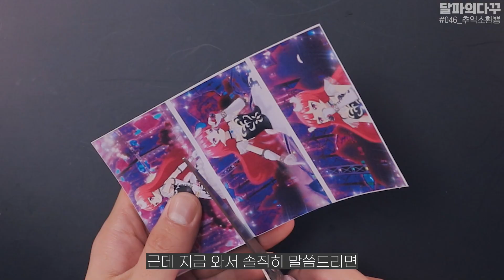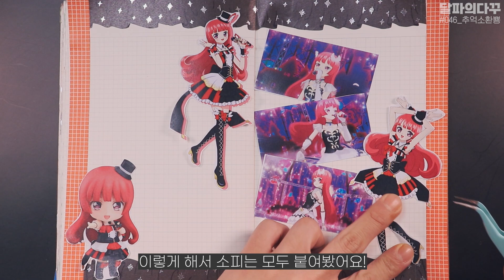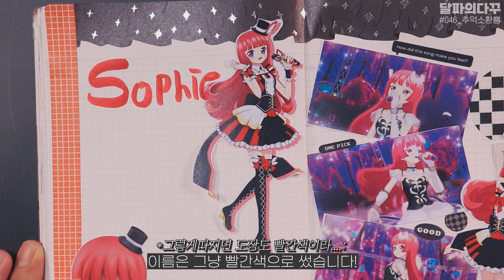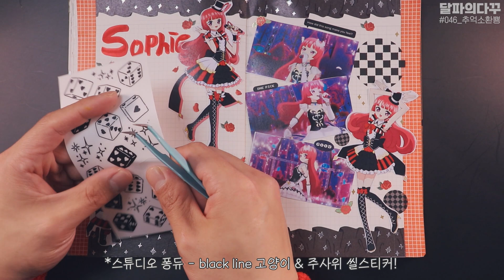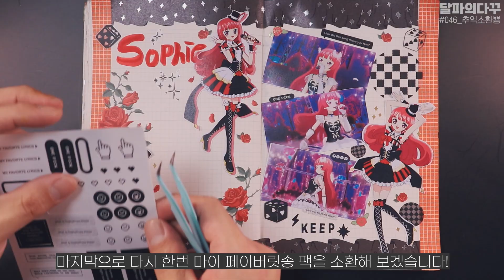애니다꾸🎶 프리파라 갓띵곡은 태양의 플레어 샤벳 아닙니까? | 추억 돋는다 증말😍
오늘은 지난 번 스즈메 다꾸에서 말씀드린 것처럼
프리파라 애니다꾸를 준비했어요!

그 중에서도 소피 노래는 너무너무 잘 듣고 있어서
프리파라 소피를 선택해 봤는데

여러분의 프리파라 갓띵곡은 무엇일까요?
우리 댓글로 공유해요💓

감사합니다💚